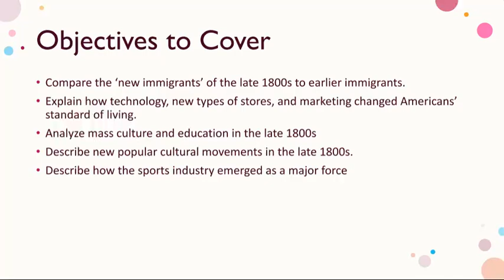Week 18 - US History - Mr.Ahmad Abu Rashed